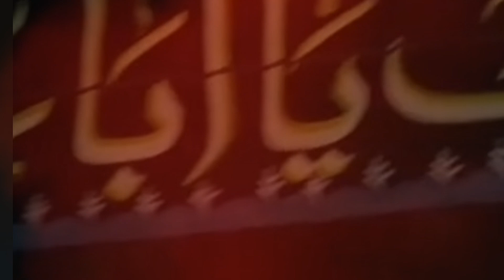Shahzada Ali Akbar Anjuman | Live Noha Azadari matmi sangat | O Baba Bibi Sakina s.a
matami sangat anjuman pursa shahzada ali akbar as
anjuman pursa shahzada ali akbar as
anjuman pursa shahzada ali akbar
27 safar anjuman pursa shahzada ali akbar
27 safar anjuman pursa shahzada ali akbar as
30 safar anjuman pursa shahzada ali akbar 2021
03 june 2023 | anjuman pursa shahzada ali akbar as
new noha anjuman pursa shahzada ali akbar 27 safar
anjuman pursa shahzada ali akbar as | 19 shaban 2024 sehwan
manqabat shahzada ali akbar
pursa shahzada ali akbar